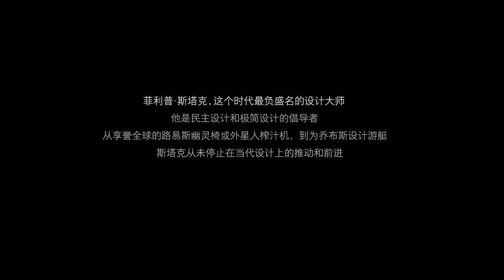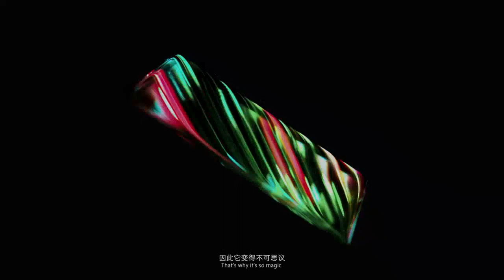Xiaomi Mi Mix #2 (Philippe Starck)